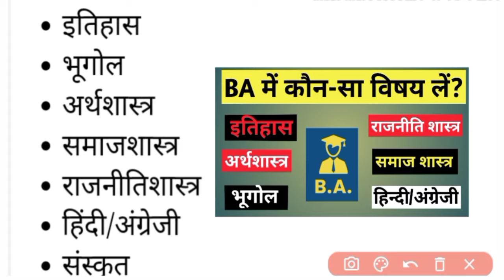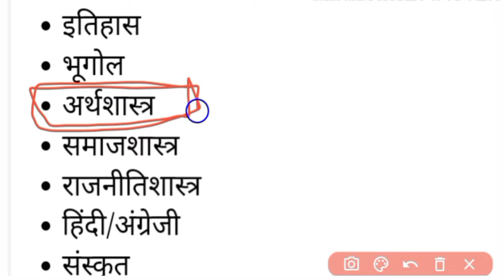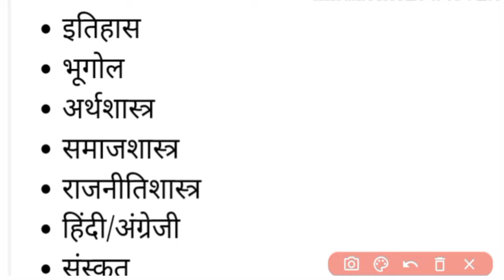BA में कौन-से विषय लें? | Best Subjects for BA | BA Mai Kon Se Subject Le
Best Subject For BA
BA में कौन-कौन विषय चुनें?
Best Subjects in BA